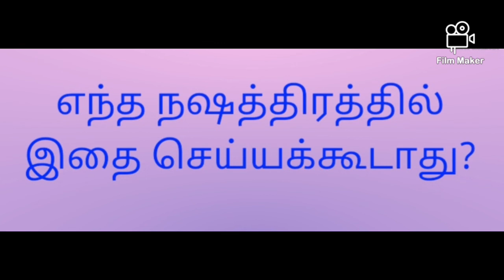எந்த நஷ்த்திரத்தில் இதை செய்யக்கூடாது?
SkT.PavalaMannaN